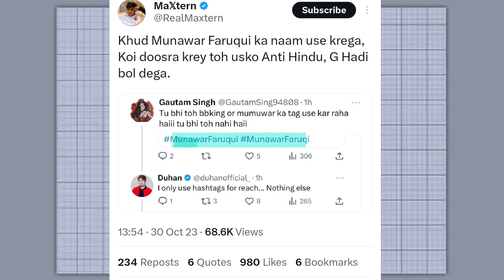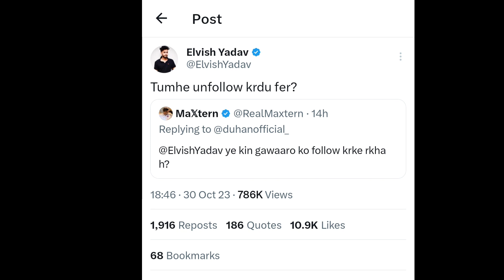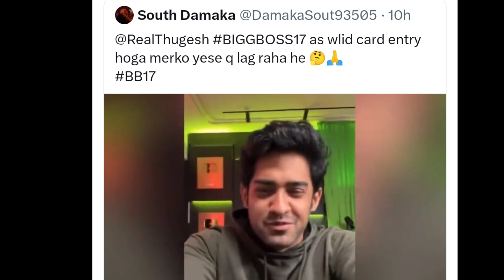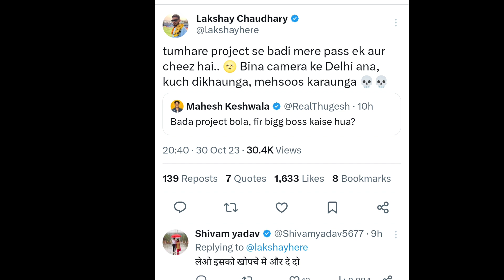thugesh wild card entry in Big Boss ? Elvish yadav vs maxtern, fukra Insaan digital celebrity no1,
today's topic include. elvish yadav vs maxtern, maxtern hate.
next, top 20 digital celebrities
next, ms Dhoni Bengali language